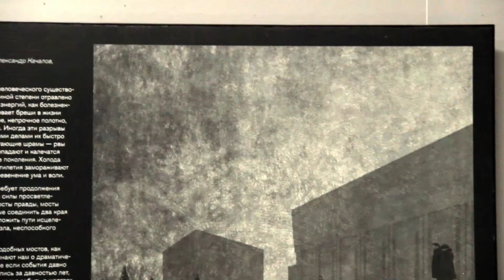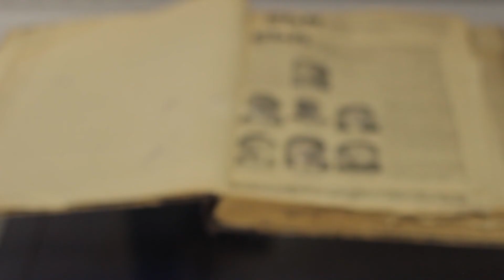Экскурсии по выставке "Стена скорби"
Национальный музей им. Алдан-Маадыр РТ приглашает посетителей на тематические экскурсии по выставке «Стена скорби». Выставка посвящена одноименному монументу жертвам репрессий, который был открыт 30 октября 2017 при участии президента Российской Федерации Владимира Владимировича Путина. Также проводится кинолекторий с показом видеофильма о создании монумента «Стена скорби» (75 мин.).
Выставка работает до 23 апреля.
часы работы с 10:00 – 18:00ч.
Принимаем коллективные заявки по тел.: 2-28-00, 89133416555.